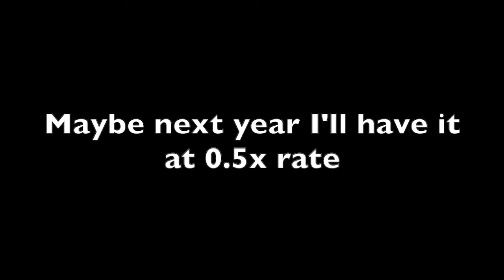[DDR+Violin] Endymion CDP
I am so good at Eb major arpeggi now